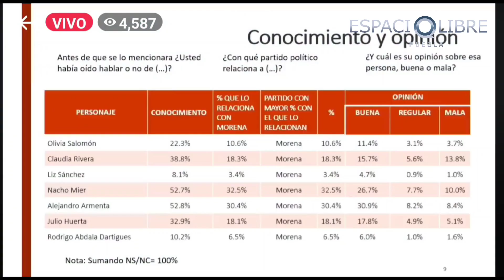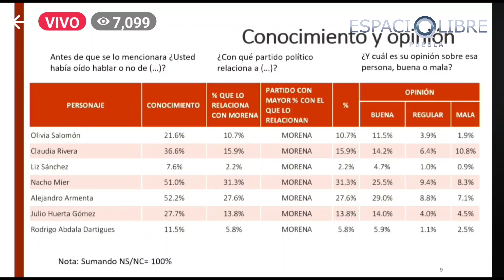EspacioInformativo 📣🧿 BuenasNoches Puebla, este es el ResumenInformativo de este10 de noviembre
🧿 BuenasNoches Puebla, este es el ResumenInformativo de este viernes 10 de noviembre